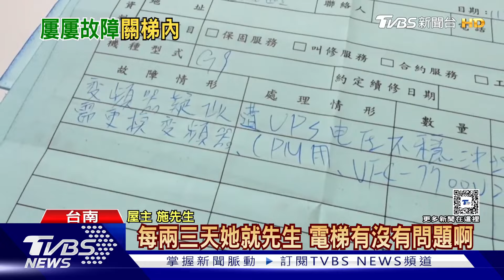電梯保固內1個月故障4次 8旬婦受困多次｜TVBS新聞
台南有民眾為了家中行動不便的長輩，安裝了無障礙身降電梯，都還在保固期間，電梯故障頻率之高，去年7月份一個月就故障四次，導致長輩跟看護受困好幾次，每次來檢修故障的零件都不一樣，氣得屋主兒子po網抱怨，而電梯公司回應，會帶著檢測報告登門致歉，並且對於消費者要求延長保固一年，總公司同意。